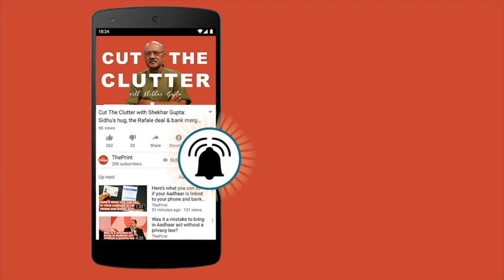Massive fire breaks out at ONGC plant in Navi Mumbai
A massive fire broke out at Oil and Natural Gas Corporation (ONGC) plant in Uran, Navi Mumbai. ONGC fire services and crisis management team immediately pressed into action. Confirming the incident ONGC tweeted, ìFire broke out in storm water drainage in Uran Plant early morning successfully doused within two hours by fire fighting team.î Fire tenders have reached the spot. No injuries have been reported so far. Further investigation is underway. More details are awaited.